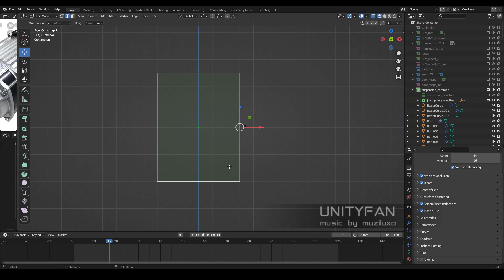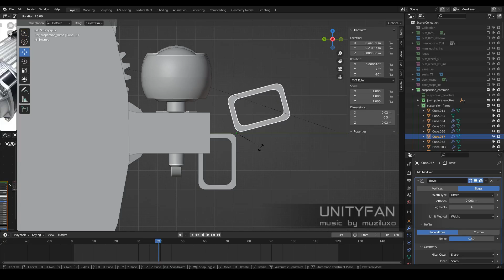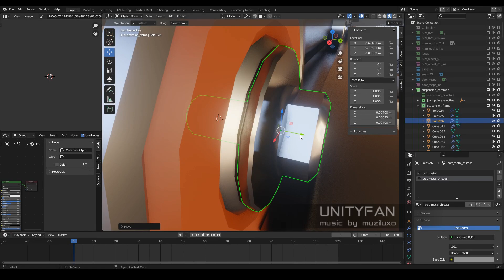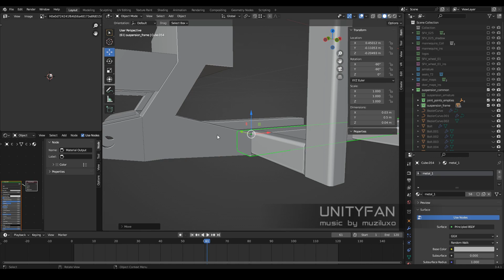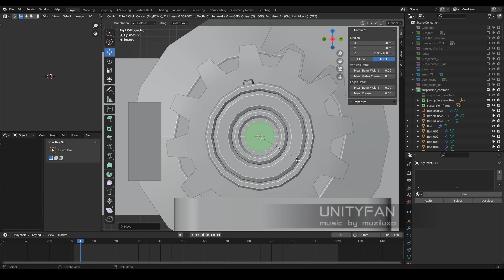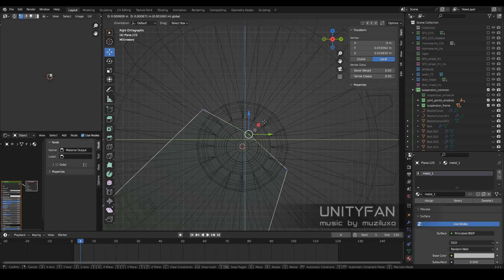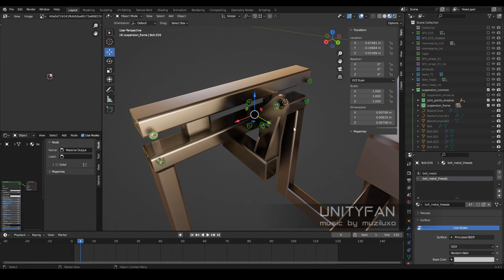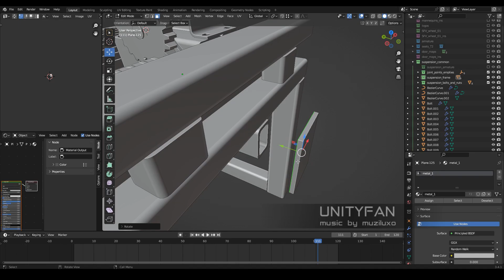Sci-Fi vehicle 025 - 3D modeling - part 18 - 4x timelapse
my e-wallet:
0x7F5c0C9a3c6B29c3213252E2695C167315A0C88A